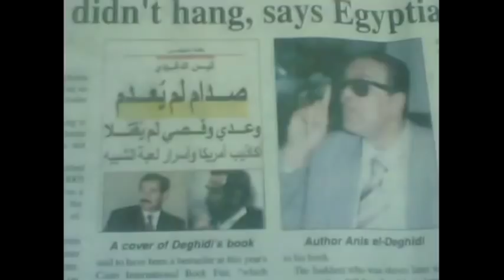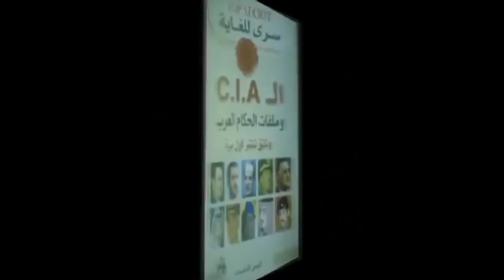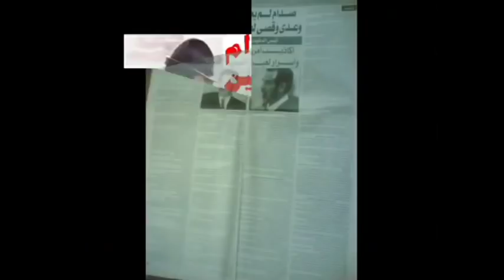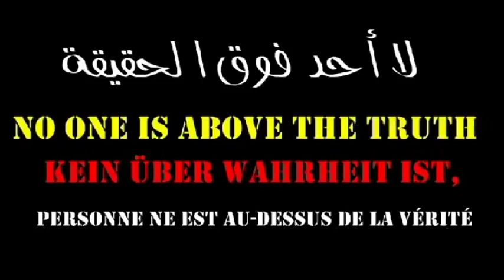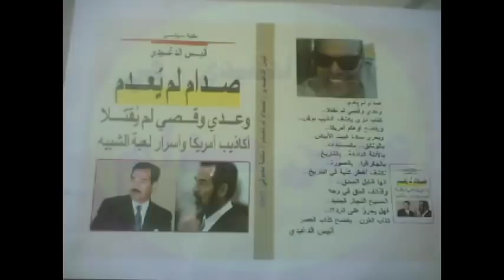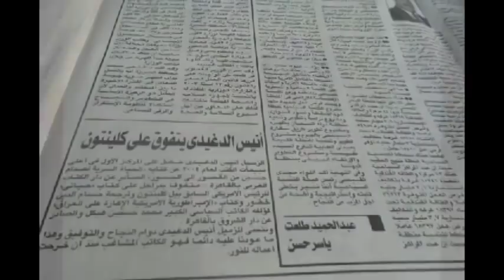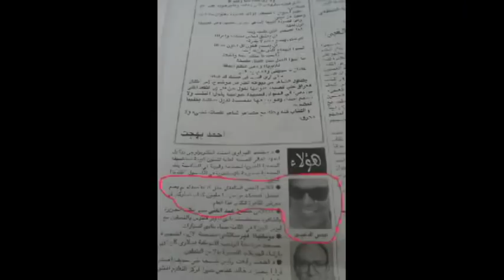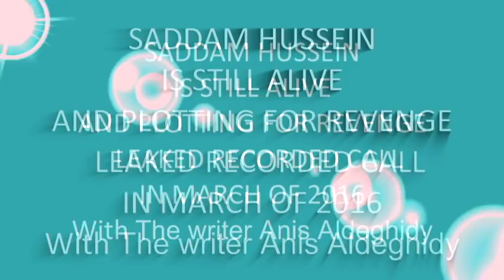صدام حسين دخل (الموصل) فجر أمس / النهاية | جزء 1 Saddam in Mosul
دموع سيدة ترفض مسامحة والدها ولا تطلب له الرحمة لماذا؟ وعمرها 75 سنة HD عالي الجودة
أنيس الدغيدي يرد بالتفصيل على هجوم قناة العربية عليه اقرأوا التفاصيل والأسباب
فضلا تواصلوا معنا واتساب وموبايل لضمان سرعة الرد من طرفنا